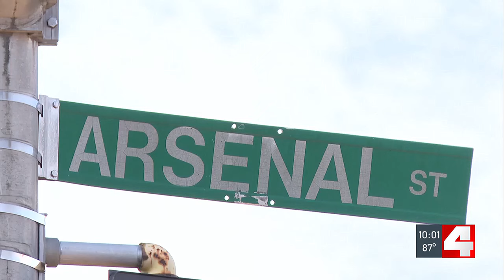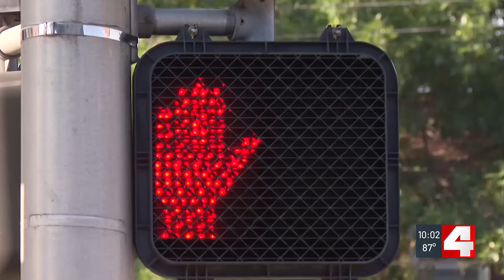Benton Park residents do their own traffic study at Arsenal & Lemp, find 92 red light violations